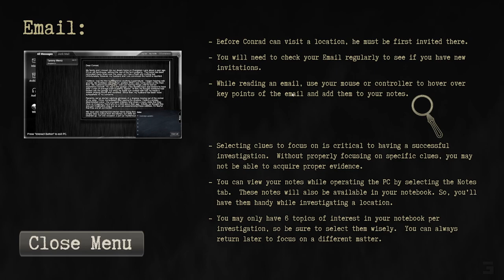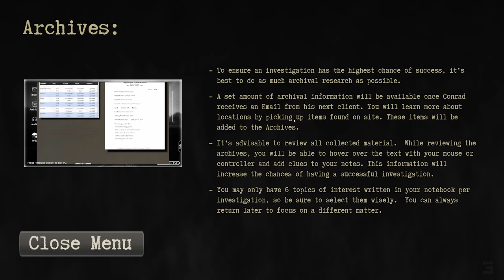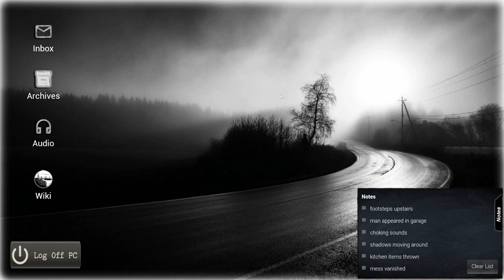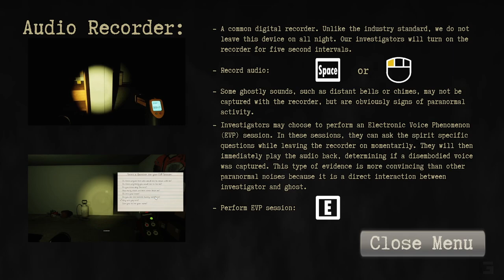One Hour Gamer - Conrad Steven's Paranormal P.I.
Sorry about the audio distortions, Chrome and this game didn't work well together.